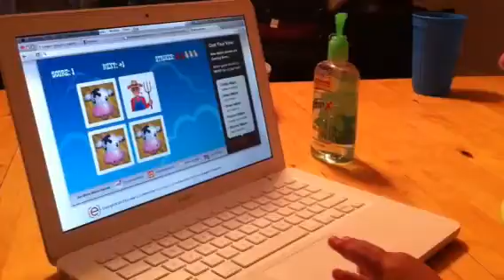Jake Loves Chrome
Playing matching game